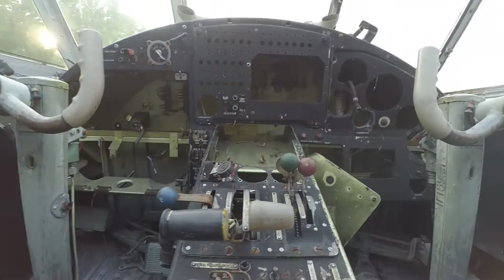Кицевская пустыня и кладбище самолётов. Велопоход по Харьковской области